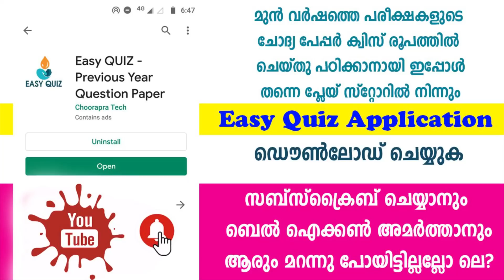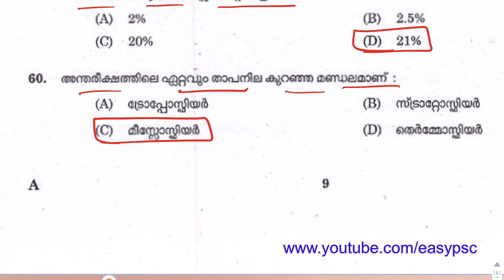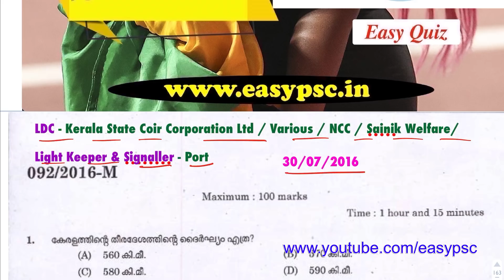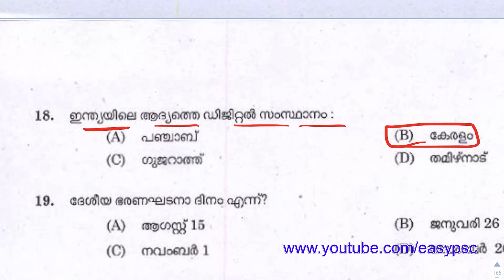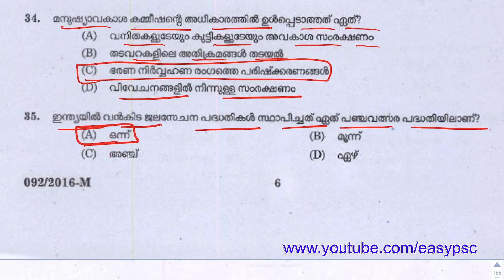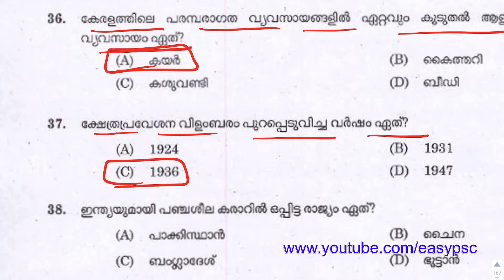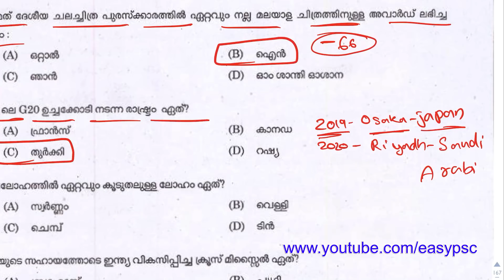#100 | Kerala PSC 2016 Full Question Paper | Kerala PSC LDC Previous Year Question Paper | LDC 2020